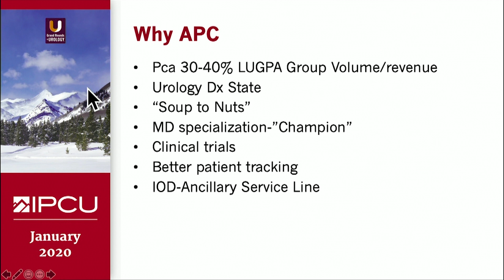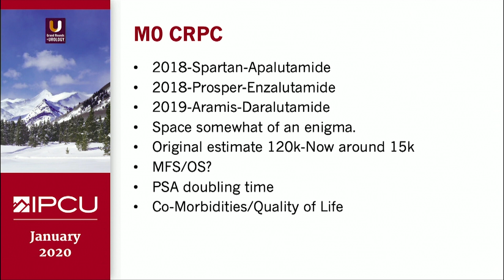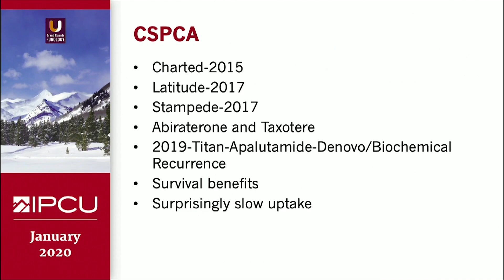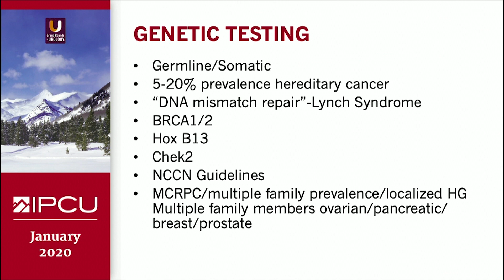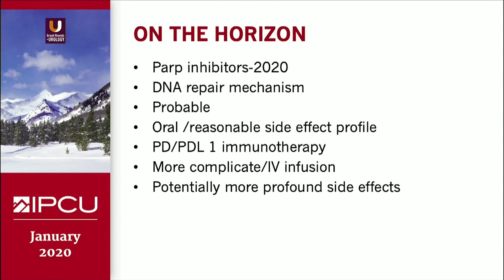Advanced Prostate Cancer: What's Changing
Richard G. Harris, MD, President of LUGPA and UroPartners, discusses the recent incorporation of advanced prostate cancer (APC) clinics amongst LUGPAs within the United States. He goes on to discuss why APC clinics are important, clinical trials for m0, m1, and castrate sensitive prostate cancer, as well as the importance of genetic testing within an APC clinic.